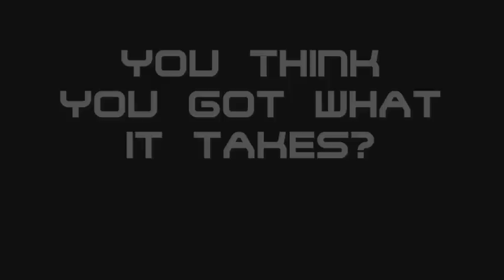Dead Trooper presenting bassist, seeking guitarist!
Here is our new bass player, Andreas Stenvoll!!

We also need a new guitar player, are you it?!?!